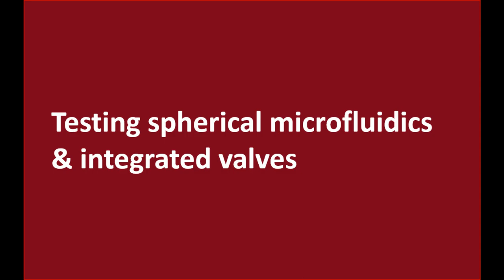3D printing microfluidic channels on a sphere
Researchers at the University of Minnesota have 3D printed unique microfluidic channels on a sphere that could automate production of diagnostics, sensors and assays used for a variety of medical tests and other applications. Research paper News release Credit: McAlpine Group, University of Minnesota